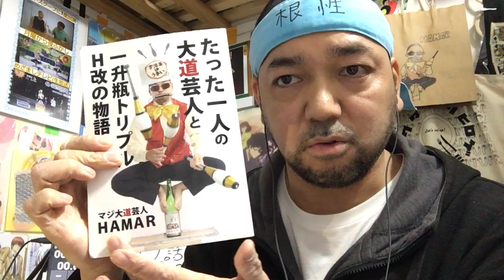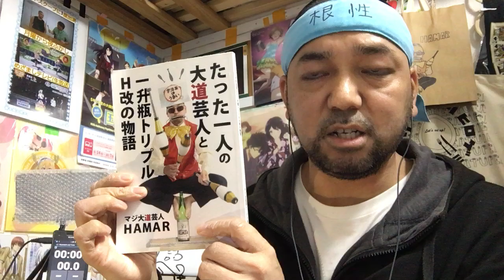ソードアート・オンライン アリシゼーション 17話リアクション【アリスのツンデレ劇場！】 Sword Art Online Alicization ep17 reaction 大道芸人 同時視聴